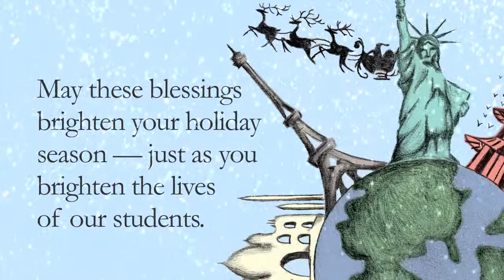L1 HolidayCard 2013